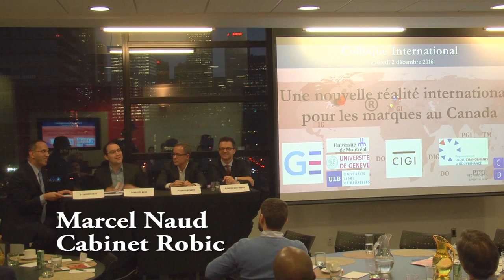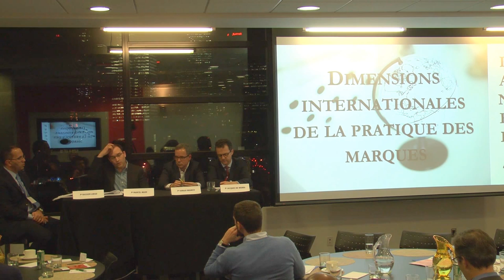Marcel Naud - Les attentes face à la décision Equustek